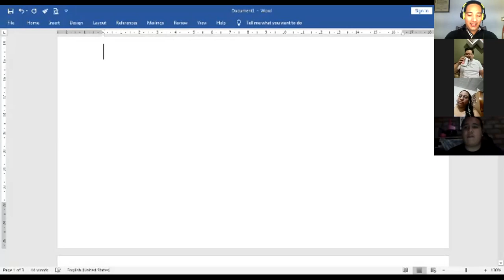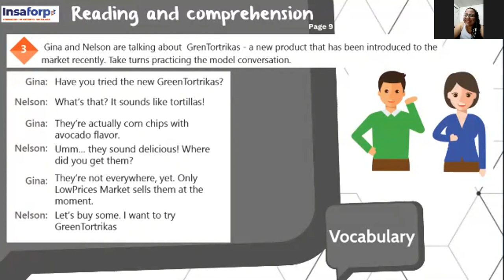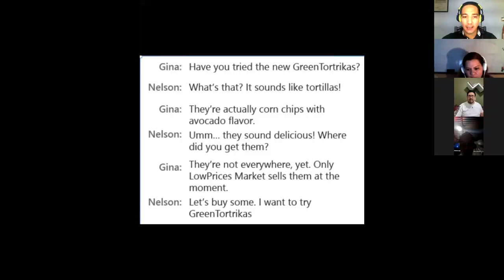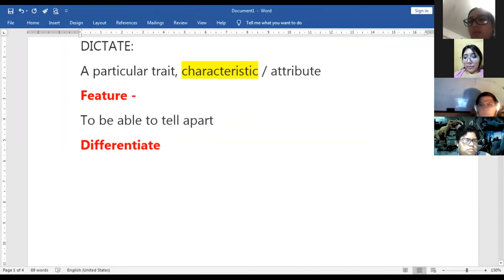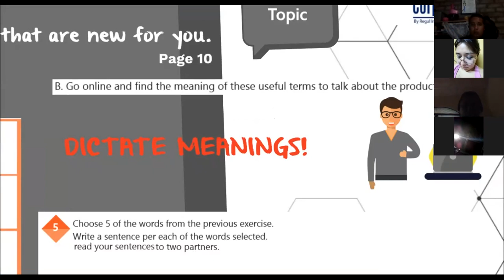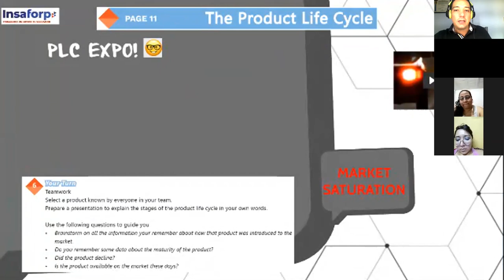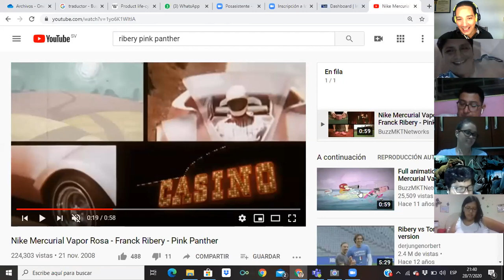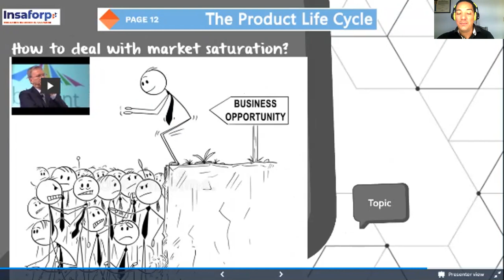Ingles Corporativo-Videoconferencia #2 Product life cycle presentation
Videoconferencia #2 Product life cycle presentation